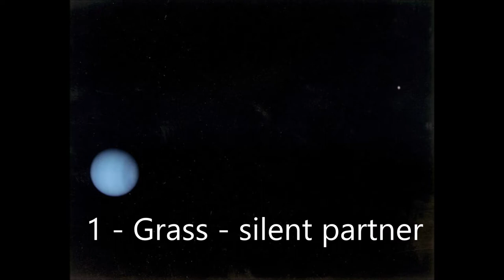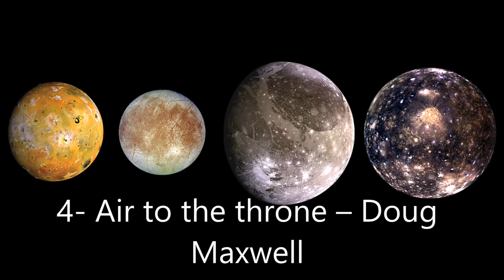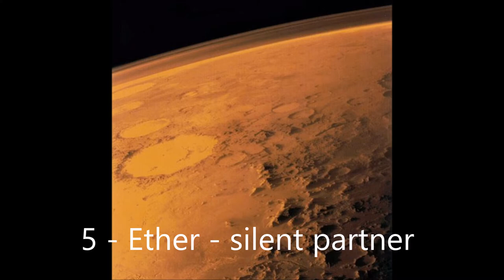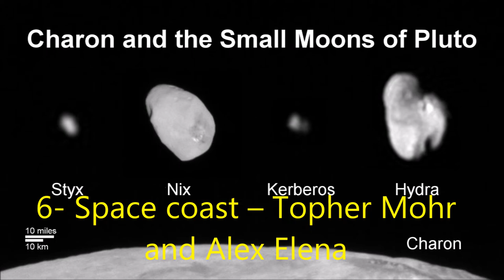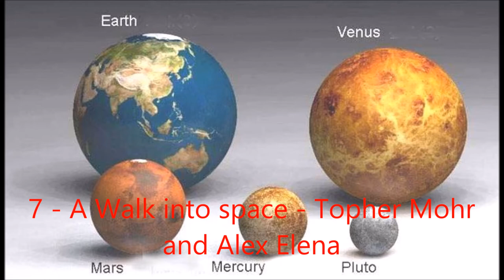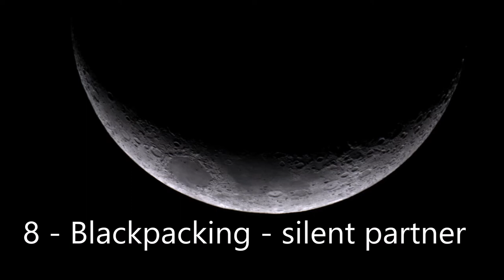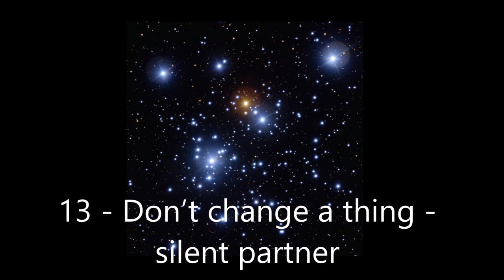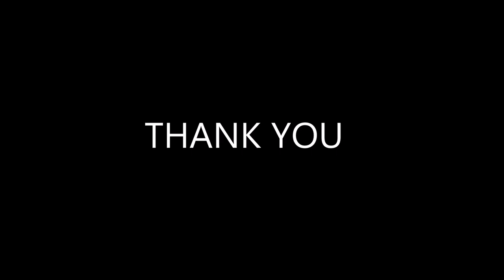[OFF] Good soundtrack for space/ambient videos (free in youtube)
Some people always ask me about the videos soundtracks, so I made this video to share some songs that I usually use. These songs are free to download in youtube and you can use them without problems. I hope you enjoy!!!
ps: Just the moon pics were taken by me. The other pictures were taken by hubble telescope or other spacecrafts.

0:00 Grass - Silent partner
5:03 Open Sea Morning - Puddle infinity
8:03 Seeger - John Deley and the 41 Players
12:01 Air to the Throne - Doug Maxwell
14:05 Ether - Silent Partner
17:38 Space Coast - Topher Mohr and Alex Elena
21:44  A Walk into space - Topher Mohr and Alex Elena
25:22 Blackpacking - Silent Partner
27:34 Court and page - Silent partner
30:59 Get back up - Silent partner
35:43 Space Walk - Silent partner
37:59 Ticker - Silent partner
41:02 Don't change a thing - Silent Partner